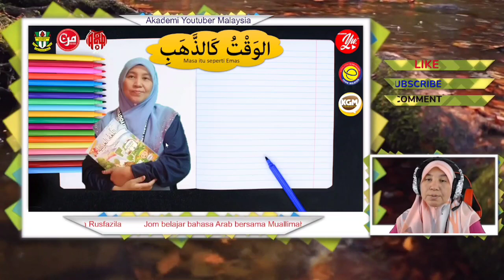Bahasa Arab Tahun 3 | Tajuk 4 (الوقت كالذهب) : Kemahiran menulis Perkataan (M/s:107) PART 1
Assalamualaikum..
Video ini menekankan Kemahiran menulis suku kata dan perkataan  yang terdapat dalam  (M/s:107) . Mari kita bersama menonton. Video Pembelajaran Bahasa Arab ini adalah untuk kegunaan guru dan murid sekolah rendah. Para guru dibenarkan untuk menggunakan video ini bagi tujuan PdPc.

Perbuatan memuat turun video ini tanpa kebenaran adalah dilarang.